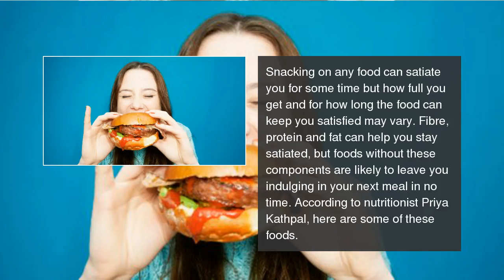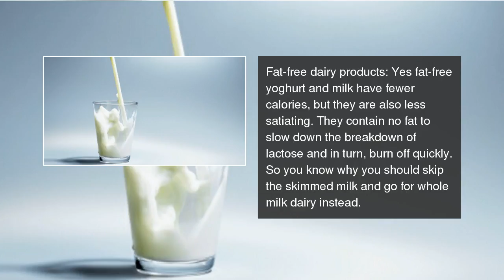These 6 foods actually make you hungrier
Egg whites and white rice are on the list!  These 6 foods actually make you hungrier